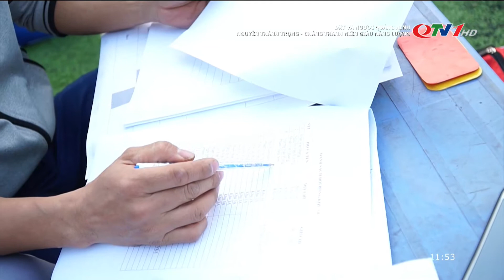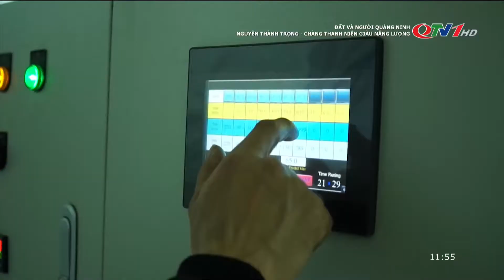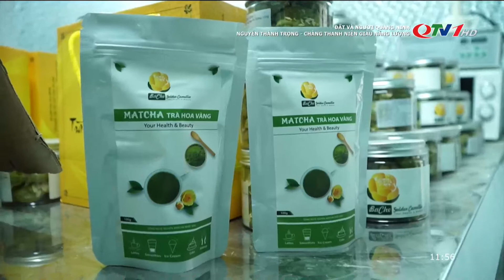Nguyễn Thành Trọng - chàng thanh niên giàu năng lượng | Đất và người Quảng Ninh | Quảng Ninh TV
* Điện thoại: 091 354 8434